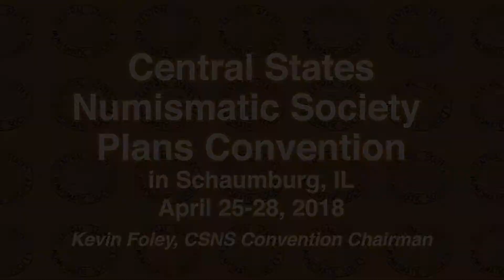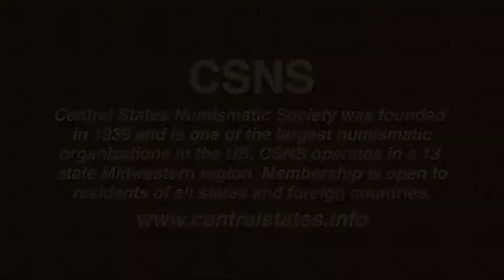CoinTelevision: Central States Numismatic Society Plans Convention April 25-28, 2018. VIDEO: 2:44.